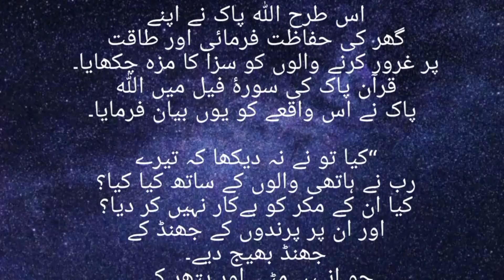Ababeel Bird Story in Urdu | Hindi | Abraha aur Hathi ka Qissa @Muhammad Awais Asif